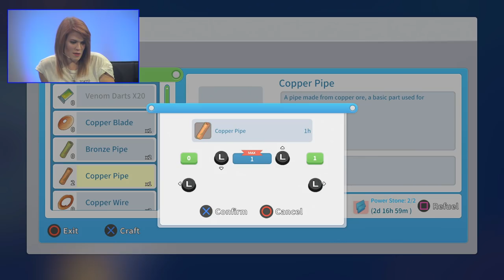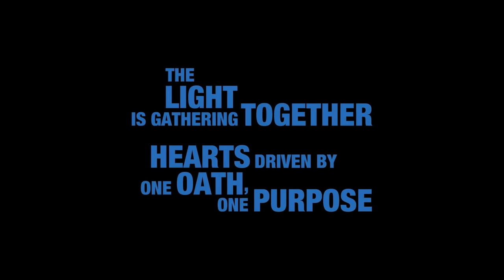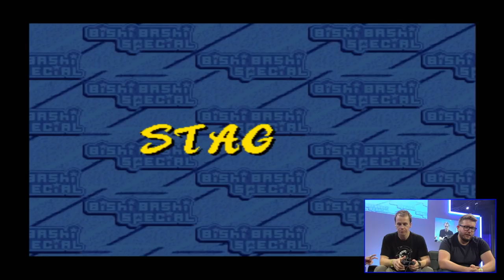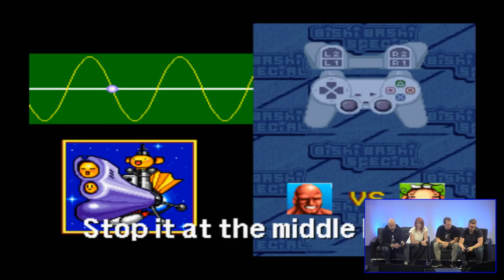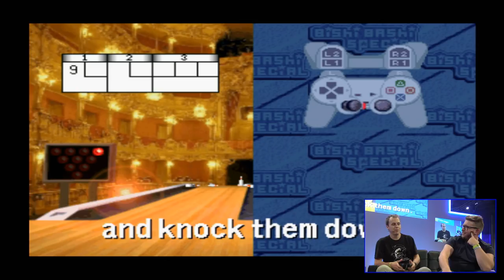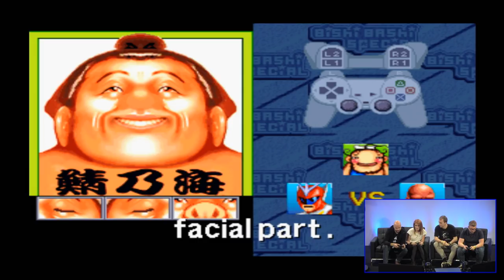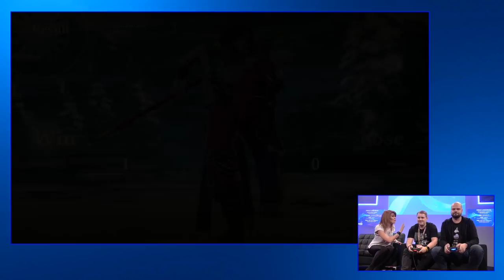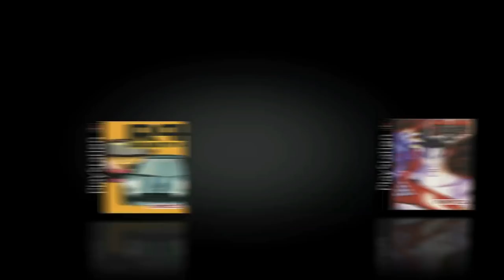EGX 2018 Friday - Sekiro, Control, Dead or Alive 6 and more!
Join PS Access live from EGX 2018 with their daily livestreams (all times in BST):
11:30 - My Time at Portia
Check out a live PS4 demo of this upcoming indie crafter!

12:00 - Dead or Alive 6
Join PlayStation Access for a mini tournament live from EGX

13:00 - PlayLink: Melbits World
PS Access play this family-friendly co-op adventure!

14:00 - Bishi Bashi Special
Attention! The Access team test their friendship with this mini-game classic

15:00 - Soulcalibur VI
Take on Rob to win prizes!

16:00 - Control
Remedy Entertainment show us a never seen before boss battle

17:00 - Sekiro
Can Nathan defeat the boss in a live PS4 demo?

18:00 - Big Crown Show Down
Who will be victorious in this frantic upcoming multiplayer pile-up?